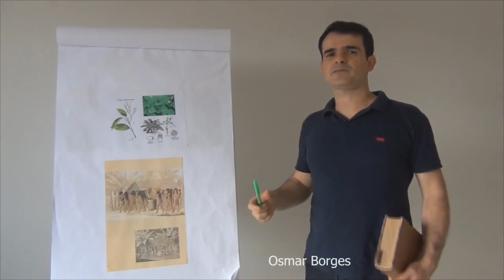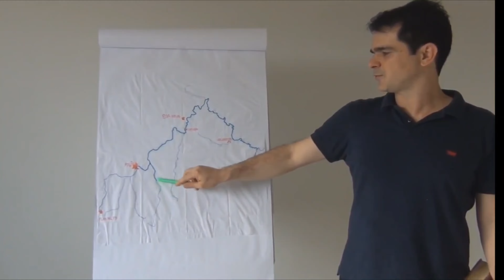As vozes e o canto do Rio Uruba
No dia 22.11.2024, aconteceu o lançamento do projeto "As vozes e o canto do Rio Uruba". Contemplado com recursos da Lei Paulo Gustavo (Lei Federal Complementar Nº 195/2022), administrada pelo Ministério da Cultura e executada pela Diretoria Municipal de Cultura - Boa Nova-BA.  O projeto abordou um recorte especial do Rio Uruba — desde sua nascente até o limite do município de Boa Nova — com o objetivo de resgatar a cultura e a história local, fortalecendo o sentimento de pertencimento e despertando nas novas gerações o amor pela música e a consciência ambiental.

 O que realizamos:
🎸 Resgate cultural: aulas de violão que conectaram jovens às suas raízes.
🎥 Reconexão histórica: curta-metragem que celebra nossa identidade e a força do Rio Uruba. (As imagens das entrevistas são originais do documentário "A história de um rio - Uruba", gentilmente cedidas por Cibelle de Sá).
🌳 Preservação ambiental: plantio de mudas nativas para reflorestar a mata ciliar.

O projeto teve o apoio do Instituto Socioambiental Viver - ISAVI, Instituto Adroaldo Moraes - IAM e Belle Produções Culturais,  e como Voluntários os ambientalistas Jonatas Silva Meira  e Noel Mendes Oliveira.
Seguimos celebrando o lançamento do curta com imagens que trazem a beleza dessa jornada. Juntos, fortalecemos a cultura, a memória e o futuro do nosso meio ambiente!